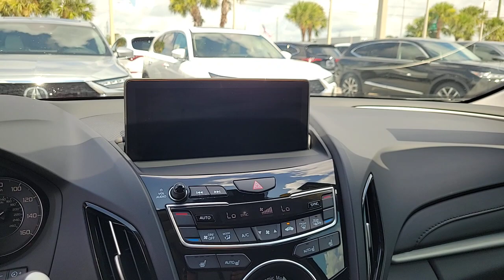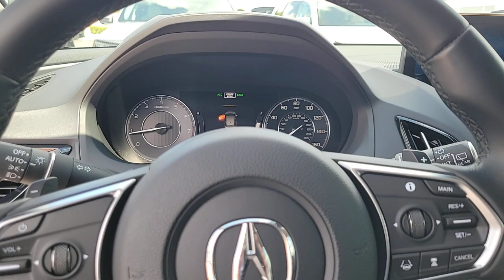2020 Acura RDX Clearwater, Tampa, St. Petersburg, Palm Harbor, Largo, FL 921673A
Lunar Silver Metallic Used 2020 Acura RDX Base available in Clearwater, Florida at Crown Acura. Servicing the Tampa, St. Petersburg, Palm Harbor, Largo, FL area.

Crown Acura
18911 US Hwy 19 N

CARFAX One-Owner. Clean CARFAX. ACURA CERTIFIED ORIGINALLY PURCHASED AND SERVICED RIGHT HERE AT CROWN ACURA!! BLUETOOTH BACKUP CAMERA POWER MOONROOF LEATHER TRIM POWER DRIVER SEAT POWER SEATS HEATED SEATS LANE DEPARTURE WARNING ALLOY WHEELS.brbrPriced below KBB Fair Purchase Price! 22/28 City/Highway MPGbrbrLunar Silver Metallic 2020 Acura RDXbrbrPrecision Certified Details:brbr  * Roadside Assistancebr  * Warranty Deductible: $0br  * 1st scheduled maintenance Complimentary 3-month AcuraLink trial Complimentary 3-month SiriusXM Radio Service. Includes Trip Interruption Rental Vehicle Reimbursement and Concierge Servicebr * 182 Point Inspectionbr * Limited Warranty: 24 Month/100000 Mile (whichever comes first) after new car warranty expires or from certified purchase datebr * Powertrain Limited Warranty: 84 Month/100000 Mile (whichever comes first) from original in-service datebr * Transferable Warrantybr * Vehicle HistorybrbrbrCALL OR TEXT THE GENERAL MANAGER DARREN HUTCHINSON DIRECTLY AT . All prices plus sales tax tag and titling and dealer service fee of $999.00 which represents cost and profits to the selling dealer for items such as cleaning inspecting adjusting new vehicles and preparing documents related to the sale.